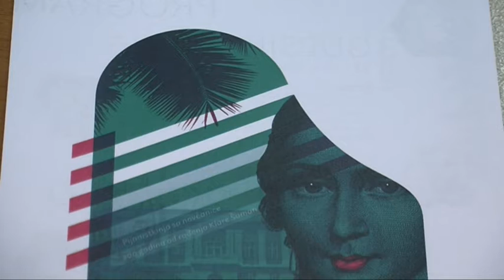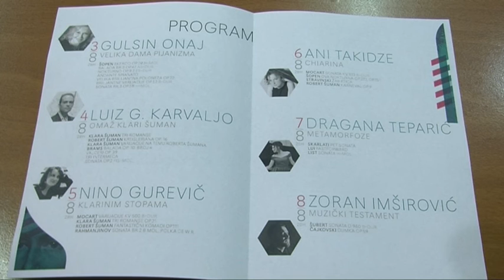RTV Vranje- Piano summer 2. avgust 2019.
od 3 do 8 avgusta piano samer festival u vranju